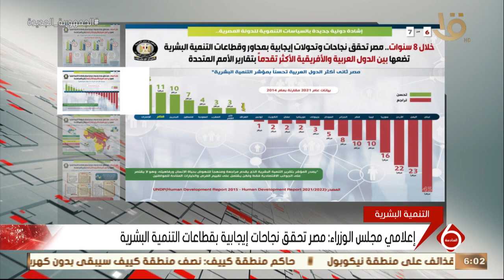نشرة السادسة | إعلامي مجلس الوزراء: مصر تحقق نجاحات إيجابية بقطاعات التنمية البشرية